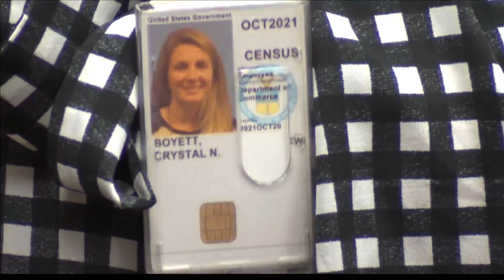Hopkins Co. leaders urge residents to fill out census forms